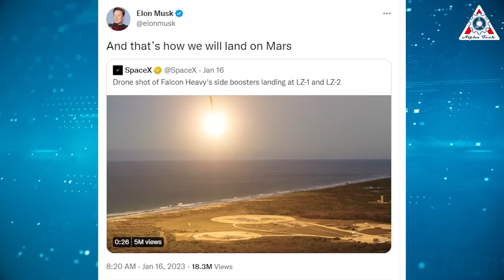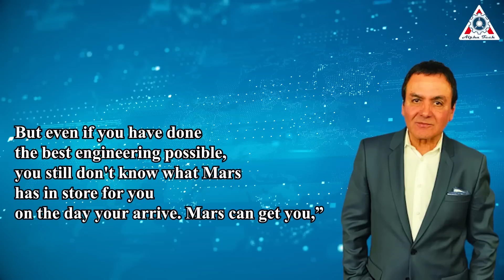Elon Musk just revealed how Starship will land on Mars "LEGS requirement"...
No matter how controversial the man, Elon Musk has single-handedly managed to reshape the world we live in.
In just about a decade or so, he re-drew the map of personal mobility by making electric cars cool, he put American astronauts into space from American soil once again, and he’s now working to dig tunnels underneath our cities to forever cure us of the plague of congestion.
And there is one more thing Elon Musk is planning to do, one that will forever cement his place in the history of the human race: land a crew of people on Mars, effectively opening the doors to humanity’s colonization of the solar system.
Notably, while Elon Musk recently promises Starship will attempt orbital launch "Soon", he also revealed how Starship will land on Mars.
Find out everything about this in today's episode of Alpha Tech:

SpaceX recently successfully launched the Falcon Heavy rocket, creating the most spectacular landing yet.
Impressively, Elon Musk shared that moment on Twitter and said: "And that’s how we will land on Mars".
Indeed, this is the coolest sight in the space world but Starship landing on Mars is definitely more addictive than this.

Now, you are probably wondering why Musk said Starship landing on Mars the same with Falcon 9 Booster, right?
Normally, Starship SpaceX landings need the belly flop to slow down their reentry. But on Mars, with its relatively (very) thin atmosphere, won’t this maneuver be relatively ineffective?
Let’s explain!
On Earth, a Starship can lose up to 99.9% of its orbital velocity due to reentry into the atmosphere and eventual transition into terminal velocity. This means that only a small amount of fuel is required for the flip and landing maneuver. Here on Earth, it means that the Starship is only traveling at 90m/s when it flips to landing attitude.